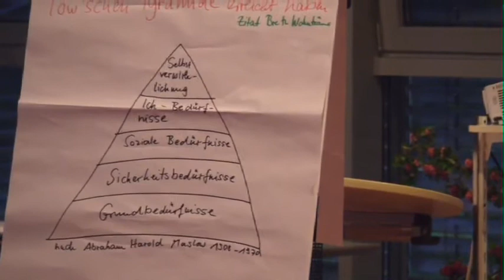Sukadev und sein Bruder - Podiums-Diskussion während des Business-Yoga-Kongresses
Erfahre mehr über Sukadev und seine Vision von Yoga Vidya. Höre etwas mehr "Privates" von ihm - auch im Vergleich zu seinem Bruder Atmaram Hartmut Bretz. Auf dem Business-Yoga Kongress im Juni 2010 haben Purnima Dr. Elisabeth Kaiser und Hans-Peter Bayerl Sukadev Bretz und seinen Bruder Atmaram Bretz in eine Podiums-Diskussion "verwickelt". Du erfährst hier: Wie führt ein Yogi ein Privatunternehmen? Und wie lässt sich ein großer Yoga-Verein managen? Die beiden Bretz-Brüder Sukadev Bretz, Gründer und „Manager" des Yoga Vidya e. V., und Dr. Hartmut Bretz, geschäftsführender Gesellschafter der Bretz Wohnträume GmbH im Gespräch beim ersten Kongress für Business Yoga in Bad Meinberg, Juni 2010.